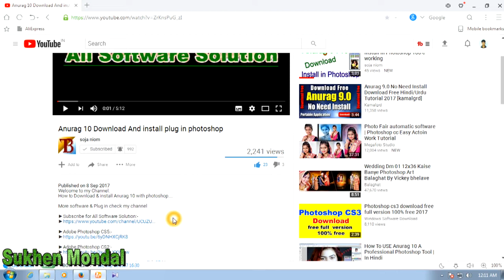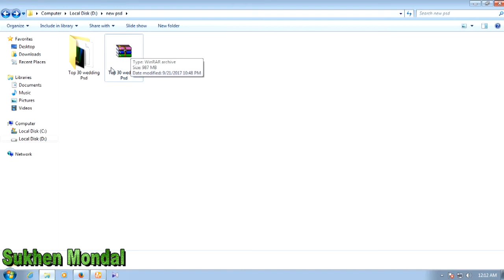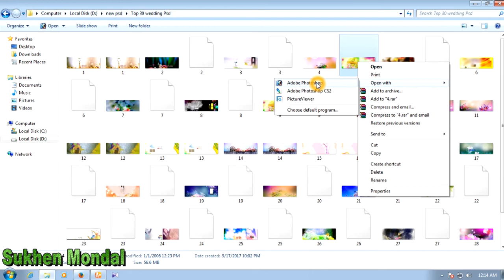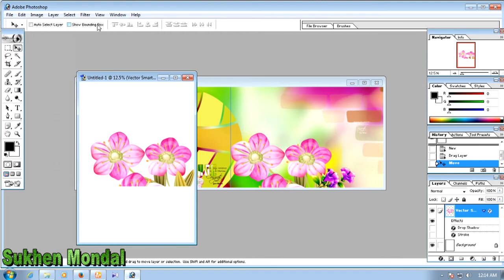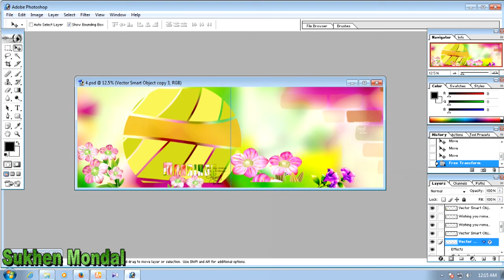Top 30 wedding Psd background for photoshop vol 03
Wedding Album PSD Vol 03.